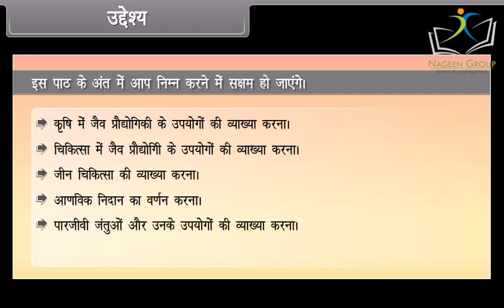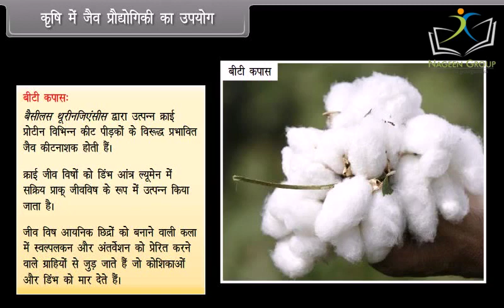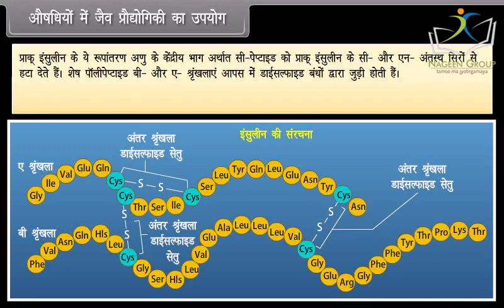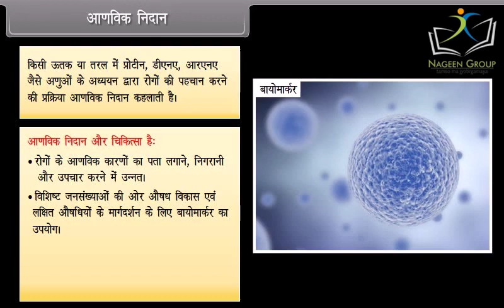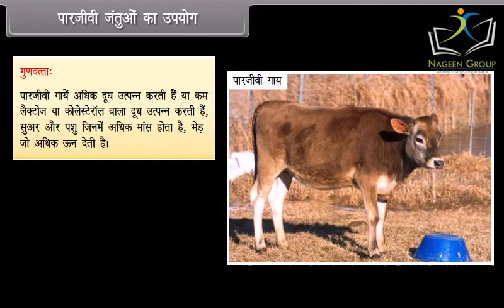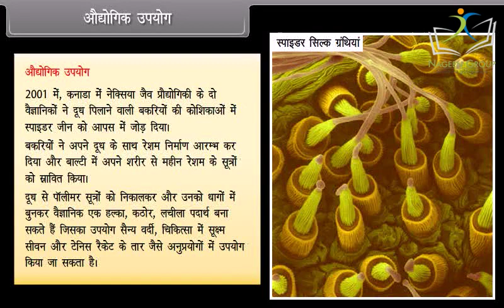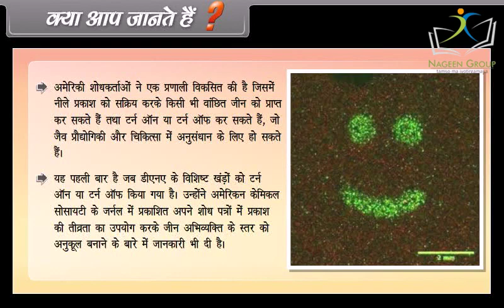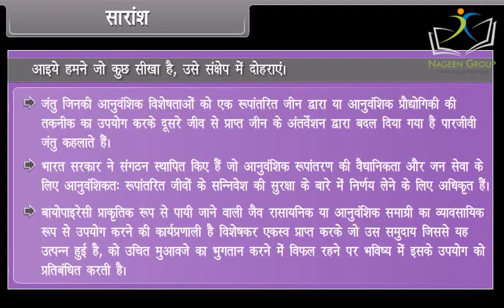Class 12 Biology || Chapter Biotechnology and its Applications || In Hindi Language